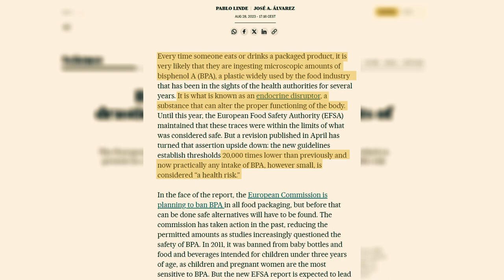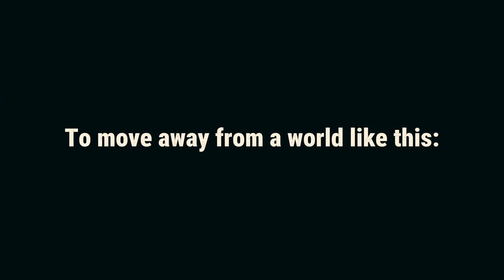Bisphenol A - The Implications It Brings on Human Health [Chemistry PSA Project]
Bisphenol A has been found in a variety of different products including water bottles, plastic packaging, eyeglasses, sports bras, receipts, cosmetics, and food cans. BPA is most commonly used in the production of polycarbonate plastics. In 2010, the Canadian government banned the use of BPA in baby bottles over concerns of negative health effects in developing infants. Last year, the European Commission considered banning the use of BPA in products involving foods and packaging. Despite the regulations put in place, the threat of BPA is growing by the minute and new studies are emerging just how concerning this compound is.

Learn more about Bisphenol A, the implications it brings on human health, and why it should be banned and avoided whenever possible. Featuring Peti Pan, Oskar Blanke, Hayden Liang, and Michael Benetez.